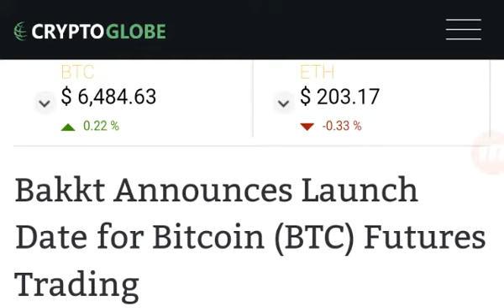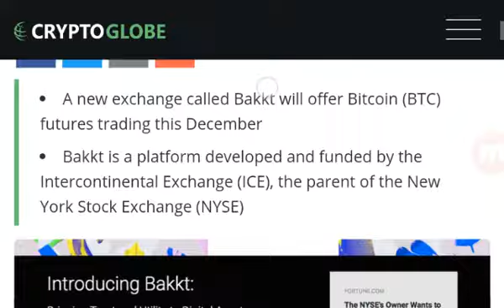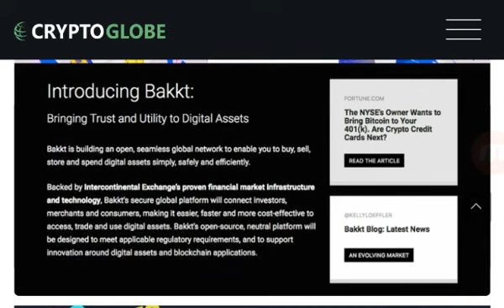Bakkt - Launches December 12th